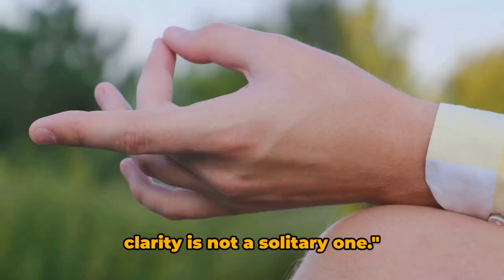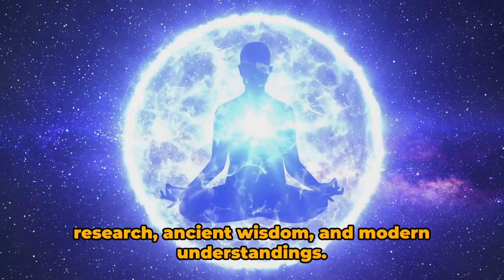The Benefits of Meditation for Stress Relief and Mental Clarity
Embark on a transformative journey to discover the profound benefits of meditation for stress relief and mental clarity. In this enlightening video, we delve into the science-backed advantages of meditation, offering valuable insights into how this ancient practice can alleviate stress and enhance mental well-being. Join us as we explore the techniques, mindfulness exercises, and real-life experiences that illuminate the positive impact of meditation. Whether you're seeking inner peace, improved focus, or simply a deeper understanding of this powerful practice, this video is a must-watch for anyone interested in harnessing the extraordinary benefits of meditation.